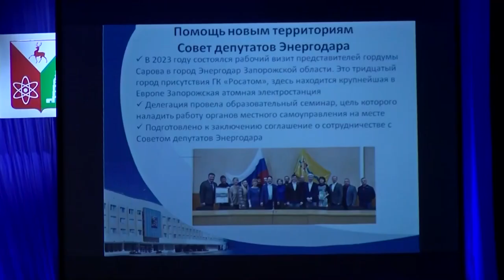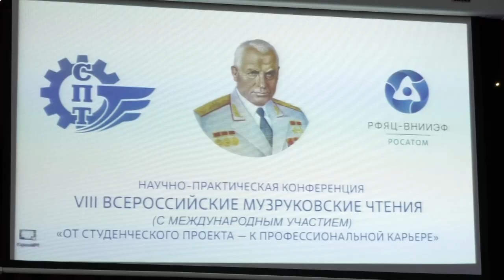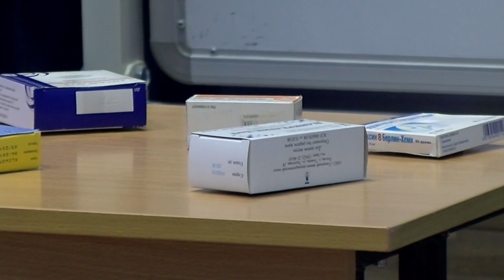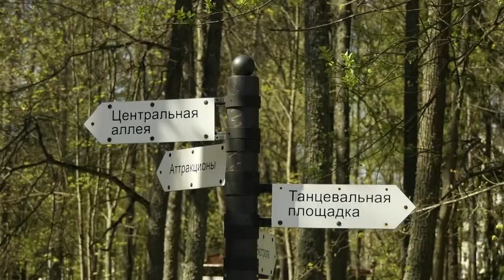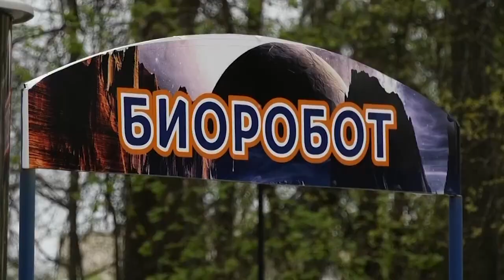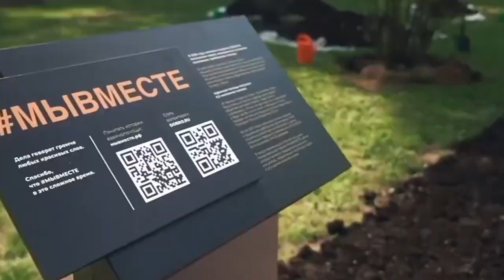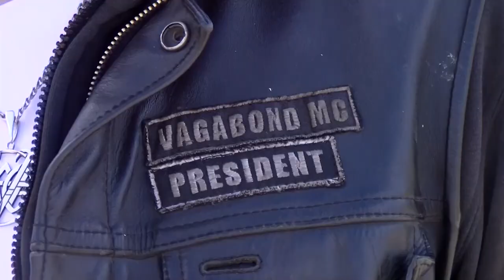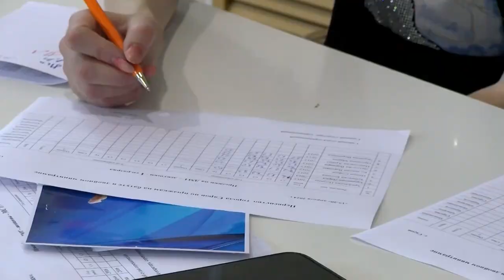Новости Сарова. Итоги недели 22.04 – 26.04